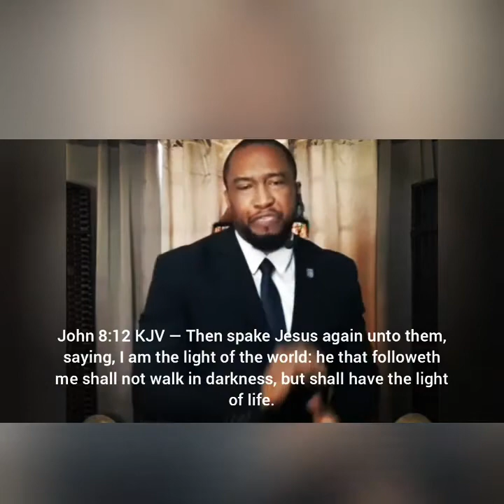Apostolic Bible Society Global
Engaging this generation through the power and wisdom of God